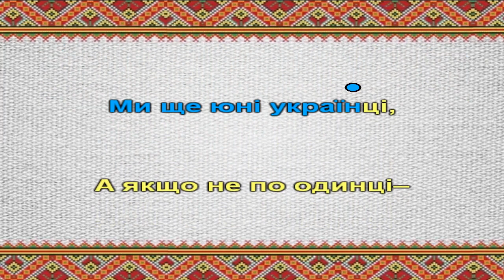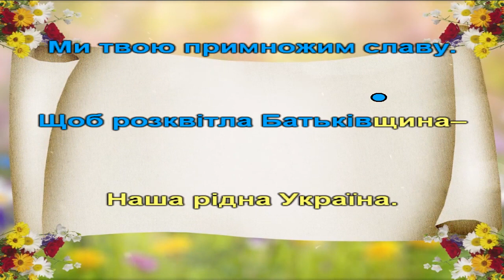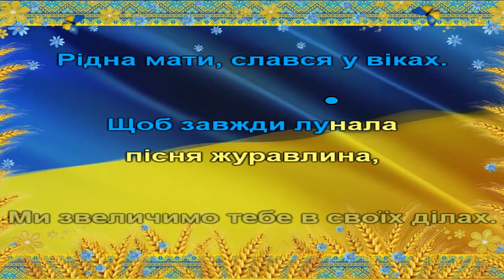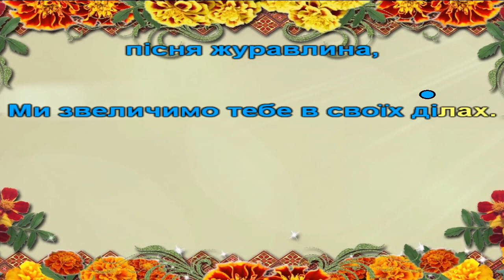Україна - наша батьківщина (пісня з текстом)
Слова, музика та аранжування Віктора Музичука.
"Україна – наша батьківщина"
 1.Ми вчимося, ми працюєм,
    Ми життя нове будуєм,
    Щоб розквітла Батьківщина –
    Наша рідна Україна.
 2.Ми ще юні українці,
    А якщо не по одинці –
    Частка ми всього народу,
    Що не має переводу.
Приспів:
Україна – наша батьківщина,
Рідна мати, слався у віках.
Щоб завжди лунала пісня журавлина,
Ми звеличимо тебе в своїх ділах.
 3.Українськая державо,
    Ми твою примножим славу.
    Щоб розквітла Батьківщина –
    Наша рідна Україна.
 4.Ми твоя нова надія,
    А у нас святая мрія –
    Щоб зійшла козацька слава,
    Розцвіла наша держава.
Приспів.
Пр-ш.
Приспів. (2)